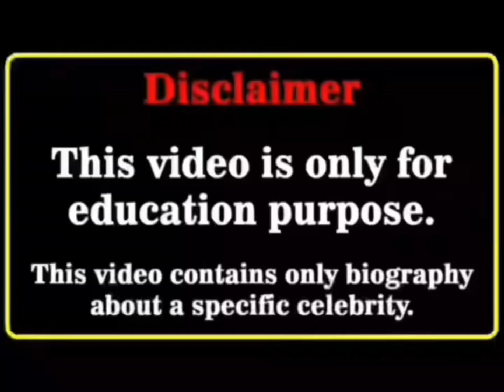Addison Rae Vs Kathleen lights Lifestyle Biography